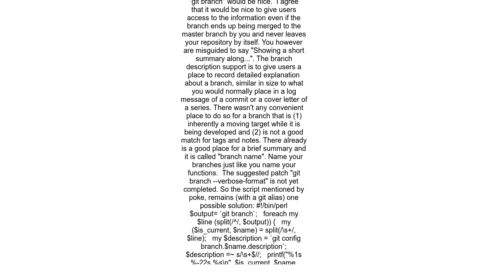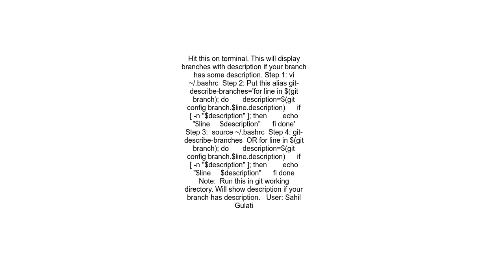Print branch description